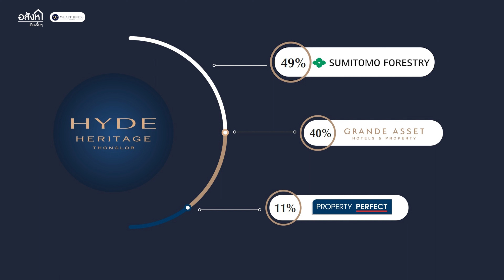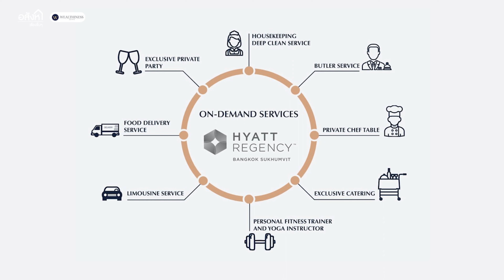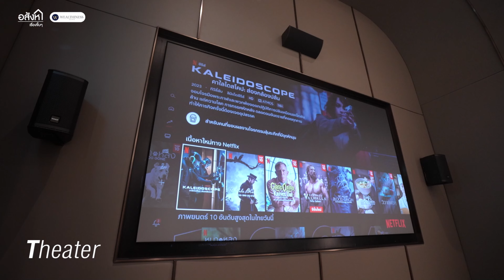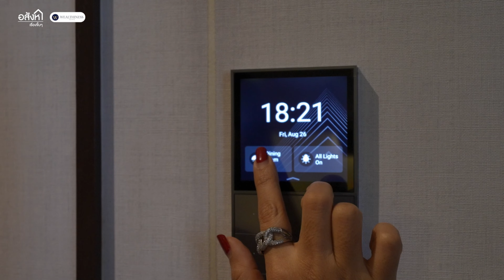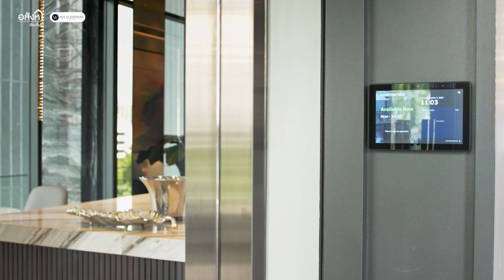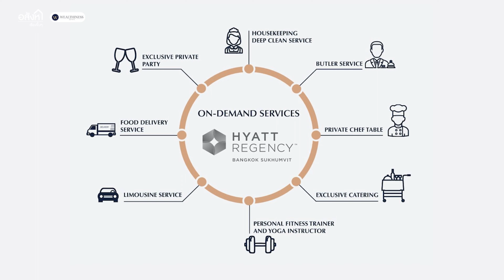Review HYDE Heritage Thonglor | Luxury Condominium มรดกส่งต่อจากรุ่นสู่รุ่น บนทำเลติดสุขุมวิท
✨HYDE Heritage Thonglor คอนโด ULTIMATE Luxury บนทำเลทอง ถนนสุขุมวิท กับ Concept การออกแบบที่สวย เรียบ หรู เลอค่า ควรแก่การเป็น สมบัติส่งต่อให้ลูกหลาน ✨

🔹 พื้นที่ส่วนกลางมากถึง 8 ชั้น 28 ฟังก์ชัน มากกว่า 2,000 ตารางเมตร ฟังก์ชันการใช้งาน ตอบโจทย์ทุกไลฟ์สไตล์สมัยใหม่

🔹 สะดวกสบายมากขึ้น เพราะมีการบริการระดับโรงแรม 5 ดาวด้วย On-Demand Service  จากโรงแรม Hyatt Regency Bangkok Sukhumvit ในเครือ Grande Asset Hotels & Property

สนใจเข้าชมโครงการแบบ Private Property Tour
พร้อมราคาพิเศษเฉพาะอสังหาเรื่องจิ๊บๆ และ Private Consult จากทีมงานมืออาชีพ
ติดต่อที่เบอร์และไลน์ด้านล่างได้เลยค่ะ

ติดตาม Content ดีๆ จากเราได้ที่